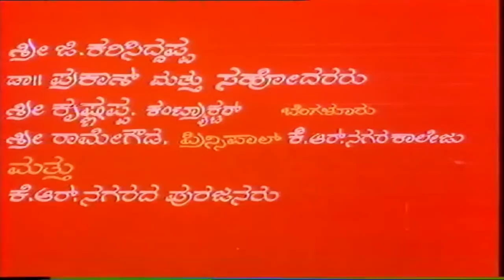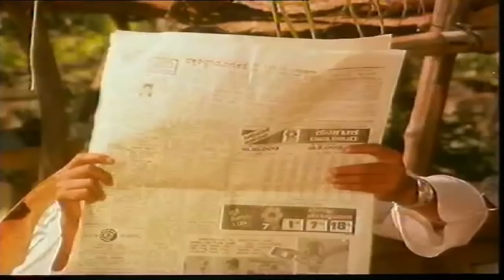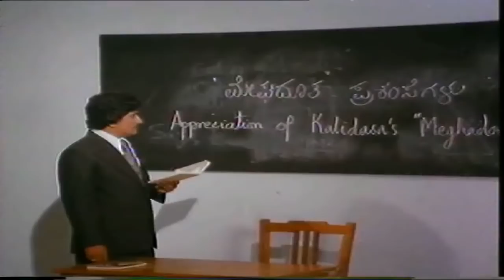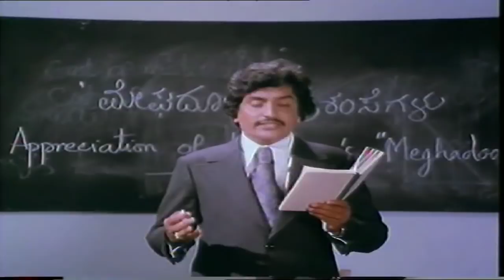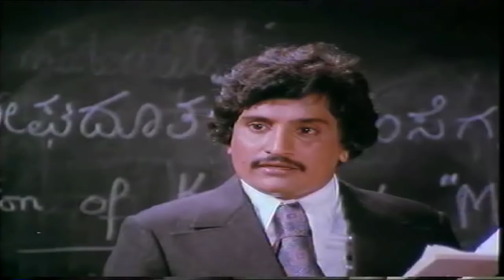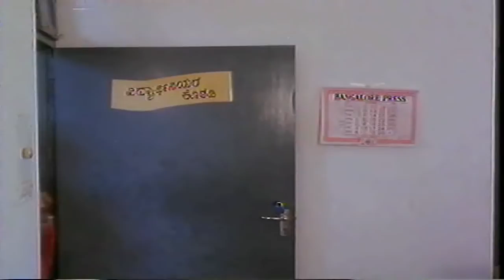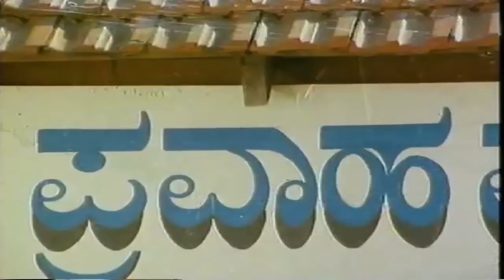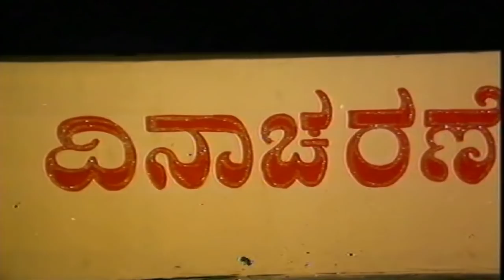Gaali Maathu Kannada Full Movie || ಗಾಲಿ ಮಾಥು || Jai Jagadish And Lakshmi || TVNXT Kannada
Watch & Enjoy Gaali Maathu–ಗಾಲಿ ಮಾಥು From Film GaaliMaathu–ಗಾಲಿ ಮಾಥು Movie Starring JaiJagadish, Lakshmi, Kokila Mohan, Hema Choudhary, K S Ashwath, Sampath, Shanimahadevappa, Mysore Lokesh, Bhavana, Leelavathi, Lalithamma, Srirekha, Pranathi,, Among others. Directed by Dorai-Bhagvan And Produced by Anupam Movies Music composed by Rajan-Nagendra.

GaaliMaathuFullMovie

Banner - Anupam Movies
Movie Name - Gaali Maathu
Screenplay - Producer & Director - Dorai-Bhagvan
Story - Tha Ra Su (Based on Novel)
Dialogue & Lyrics - Chi Udayashankar
Assistant Director - Krishnamurthy, Prakash
Production Manager  - N L Ramanna
Stunts - Mysore Narayan
Choreography - Udupi B Jayaram
Art - Ramkumar
Costume - M Nath, Chinnaiah
Makeup - M S Keshava
PRO - D V Sudheendra
Publicity Designs - Eshwar, D T Rajan
Stills - Challappa, Prasad
Language - Kannada